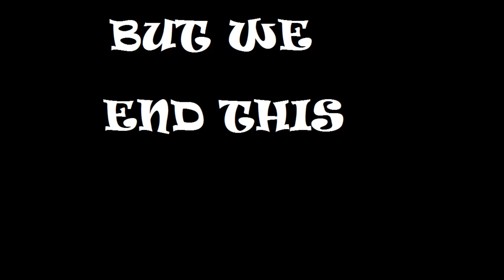Harlem Shake - The Acharyan Way !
Yeah, we do it our way! A part of Acharya Habba 2013.